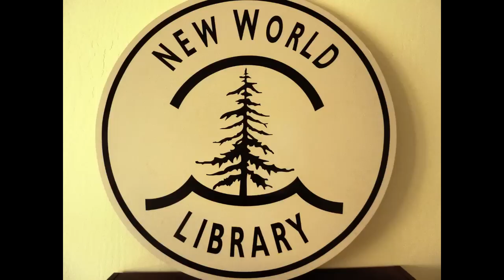Julia Assante, Author of THE LAST FRONTIER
Author Julia Assante, Ph.D. answers the question, "What happens to us after we die?" on this short interview about her new book THE LAST FRONTIER: Exploring the Afterlife and Transforming our Fear of Death. For more info on THE LAST FRONTIER